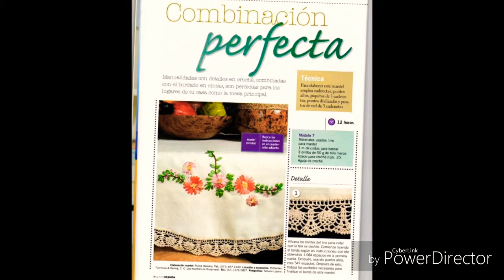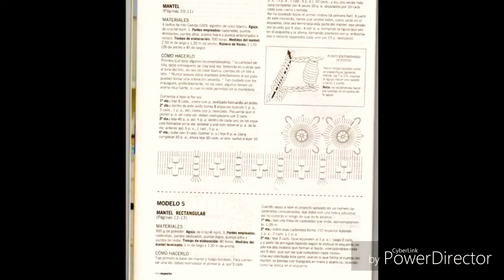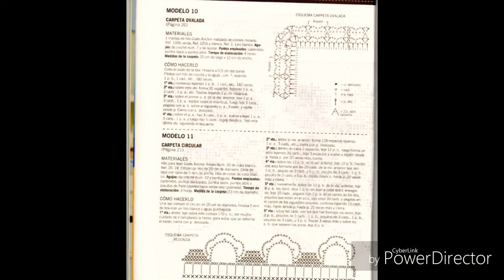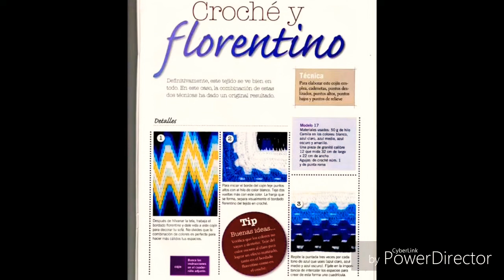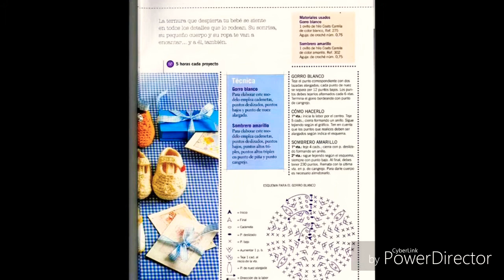Diversos diseños todo lo que se hace con un gancho